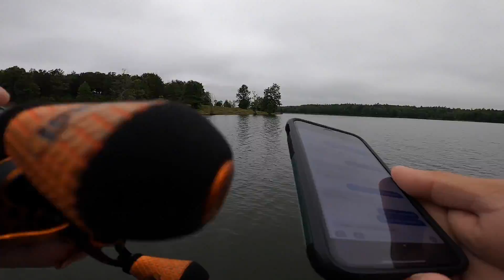Reto De Caja Misteriosa | Señuelo Diferente En Cada Caña